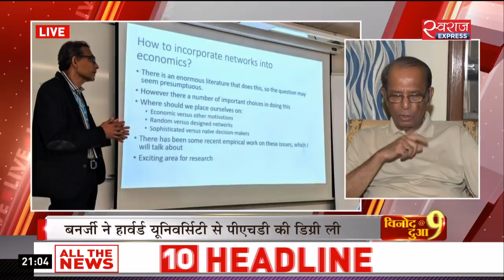Vinod Dua Live (15-Oct-19): आयोध्या में धारा 144 क्यों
हाउडी रैली या अभिजीत को पुरस्कार से बजा भारत का डंका, बदले-बदले क्यों नज़र आ रहे हैं आयोध्या के हालात, देश का सरप्लस अनाज लंगर लगाने वाली संस्थाओं को क्यों नहीं देती सरकार...